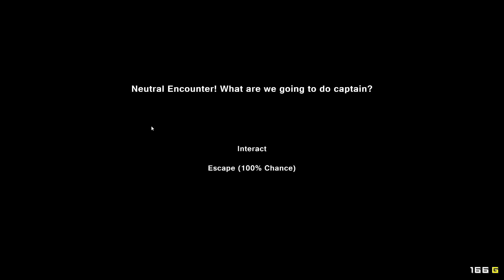Pixel Piracy Episode 40: Captain MacGhriogair (Part 1)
Pixel Piracy is a 2D roguelike game where you get to build pirate ships and hire crew.  This game is really fun... but also really hard.